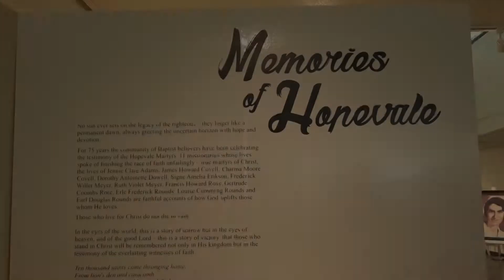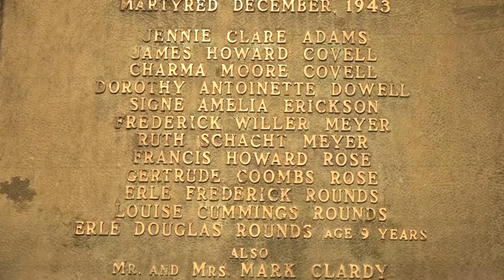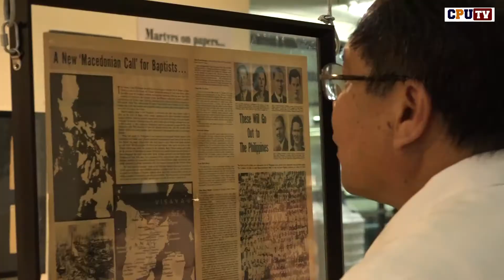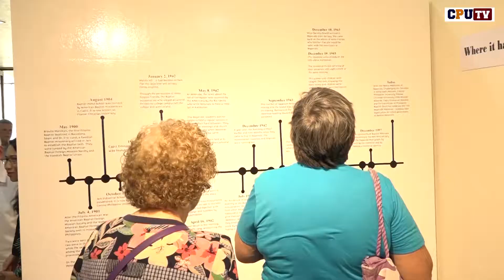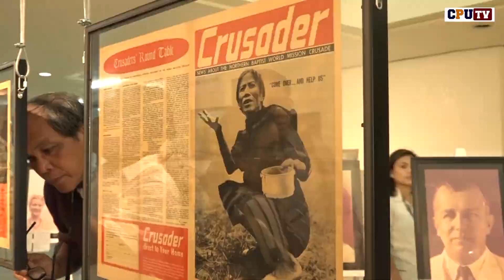75th Hopevale Memorial Exhibit at CPU Henry Luce III Library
WATCH: 75th Hopevale Memorial Exhibit at CPU Henry Luce III Library